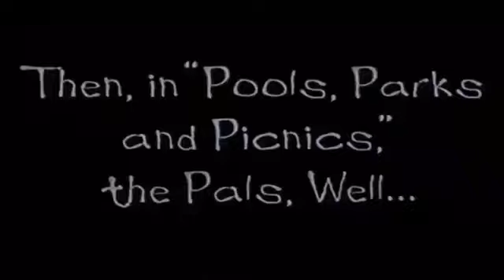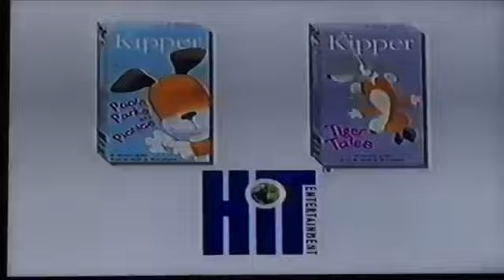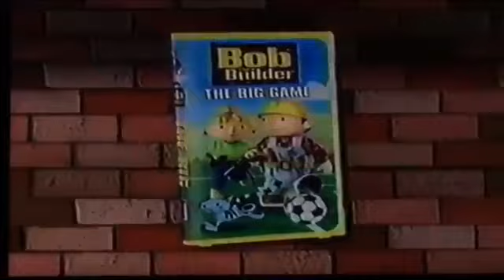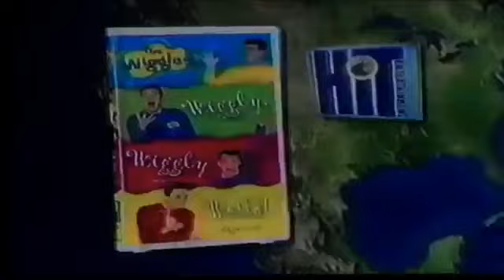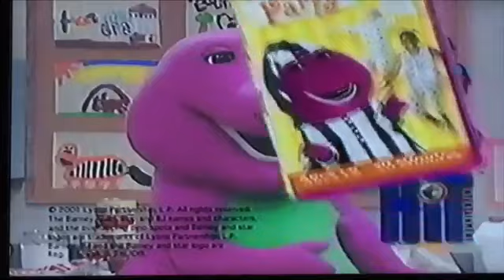Snack Time (2002 Version) Part 1